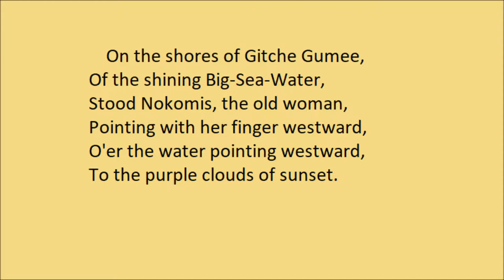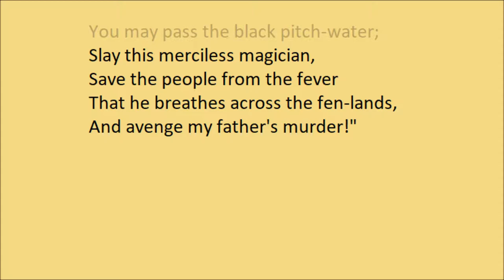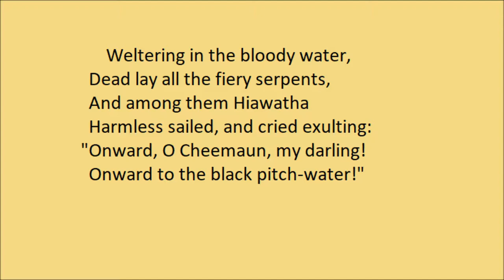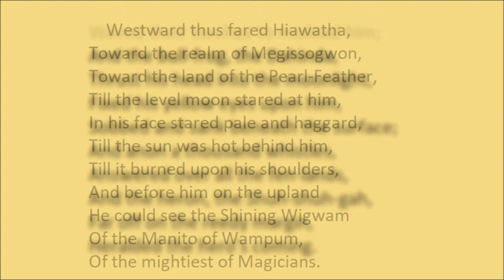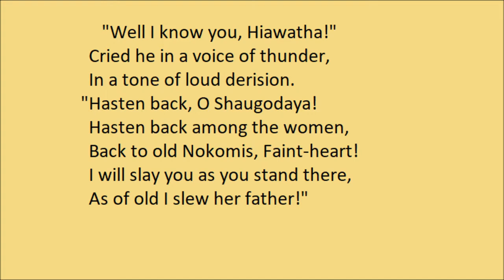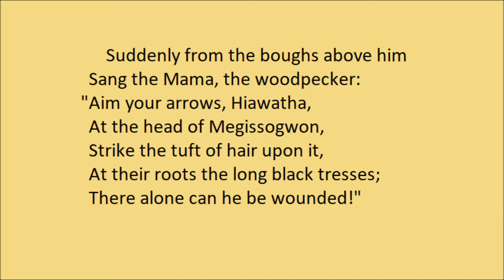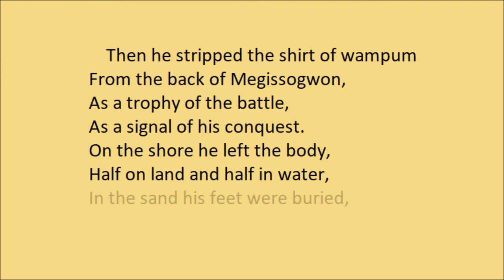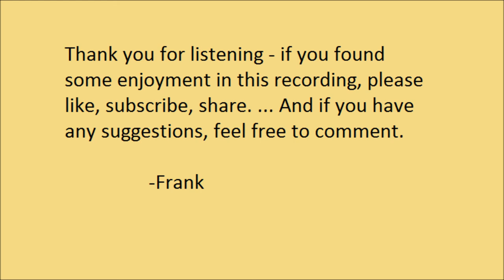"The Song Of Hiawatha: IX (The Pearl-Feather)" by Henry Wadsworth Longfellow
"The Song Of Hiawatha: IX (The Pearl-Feather)", by Henry Wadsworth Longfellow. Read by Frank Blissett.

A note on the name 'Hiawatha': Longfellow is said to have written, "Work at 'Manabozho;' or, as I think I shall call it, 'Hiawatha'—that being another name for the same personage." However, Longfellow was mistaken - Manabozho and Hiawatha were not the same. Hiawatha was a pre-colonial chief who helped found the Iroquois League. Manabozho, however, comes from Ojibwe folklore, where he is a powerful trickster.

The major source for the plot of 'Song Of Hiawatha' was the writings of Henry Rowe Schoolcraft, and thereby indirectly, Jane Johnston Schoolcraft and Susan Johnston. It is certainly true that Henry Schoolcraft typically re-wrote the stories of the Johnston family to his own sensibilities, and that Longfellow further changed them to meet his own literary needs. As such, the epic poem that resulted should be seen as a literary fiction in its own right, and as an entertaining gateway for those interested in further studying the myths and folklore of the Anishinaabe.